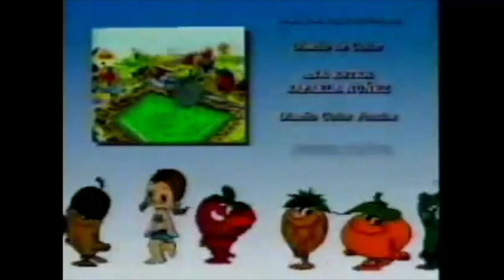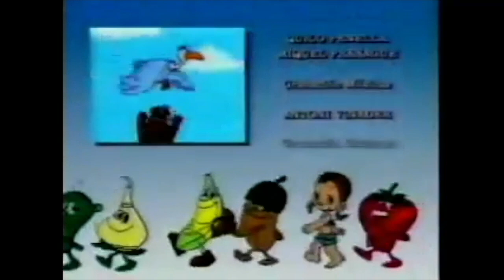Los Fruittis episodio 35 Los Aventureros del Mar